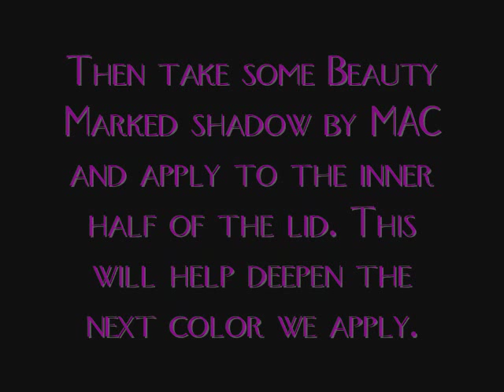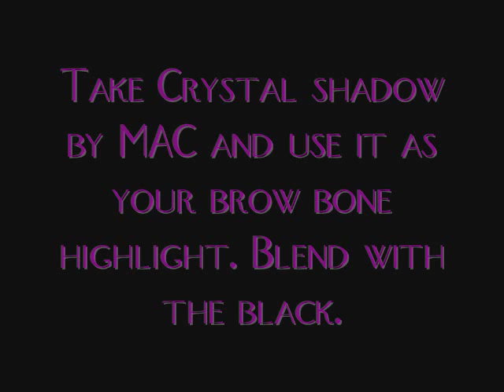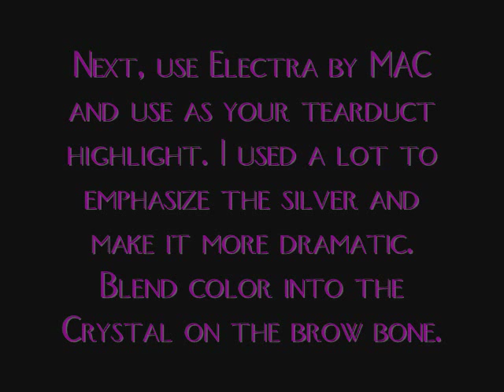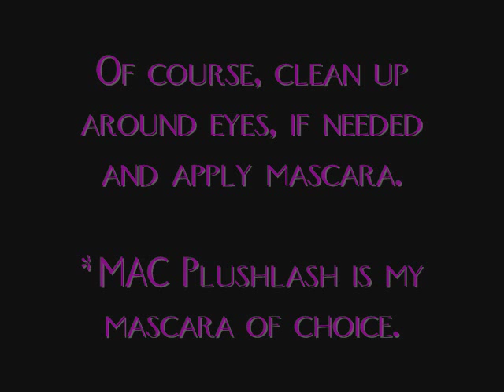Classic Rock Inspired Look Tutorial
The first in a series of music inspired looks. These are my personal interpretations and do not represent real artists of any genre, or anyone else for that matter. And yes, many will have heavy makeup and be dramatic! It is however, all in fun, you need not use this look in everyday life. Enjoy!!!